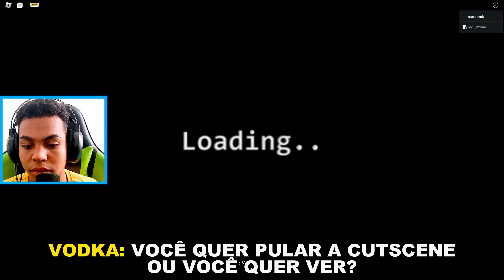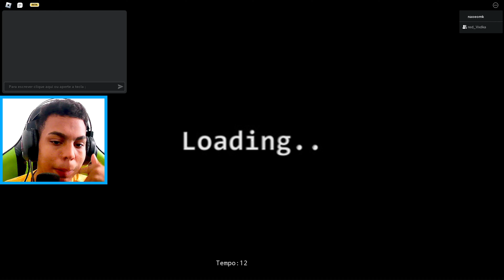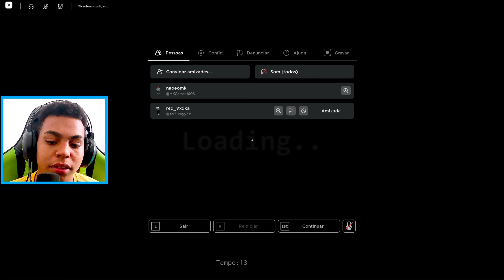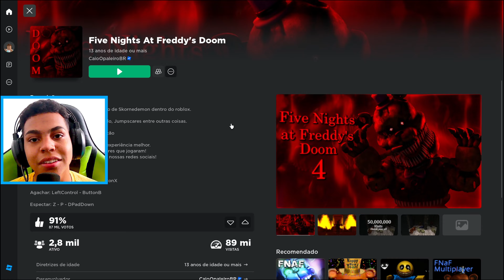O FNAF DOOM 4 DO ROBLOX ESTÁ SENSACIONAL!! 🤩 | Roblox Five Nights at Freddy's Doom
Salvee Família, Sejam bem vindos a mais um vídeo aqui no canal 🤩, e Nesse vídeo estarei JOGANDO o NOVO LANÇAMENTO de FNAF DOOM 4 DENTRO DO ROBLOX!! 😱, só que dessa vez não vou estar sozinho pois o meu amigo irá jogar comigo nesse vídeo, então espero que gostem! 🍷🗿❤ :)

➡️LINK PARA JOGAR FIVE NIGHTS AT FREDDY'S 4 DOOM DO ROBLOX

🔵NOSSO FACEBOOK: Kaua Vitor
🟦NOSSO TWITTER: @MKGames2018
⬛NOSSO TIKTOK: @mkgames_oficial
➡️ID ROBLOX: MKGames1606

Kaua Vitor Vilas Boas

OBRIGADO AKASS QUE FEZ AS FIGURINHAS PARA "SEJA MEMBRO" DO CANAL, MUITO OBRIGADO 🤩❤ SEGUE A BAIXO O LINK DO CANAL DELE!

AGRADECER O @lucas_luni POR FAZER OS SELOS PERSONALIZADOS DA ABA "SEJA MEMBRO" OBRIGADO❤!

PLACA DE VÍDEO: NVIDIA GTX 1050 TI
PROCESSADOR: i3-4150
MEMÓRIA RAM: 8 RAM
ARMAZENAMENTO: HD 931GB
SSD: SATA III 120GB
PLACA MÃE: H81M-S2PH DDR 3
FONTE: 550

PERIFÉRICOS ⌨🖱
TECLADO GAMER MANCER GHOUL MK2